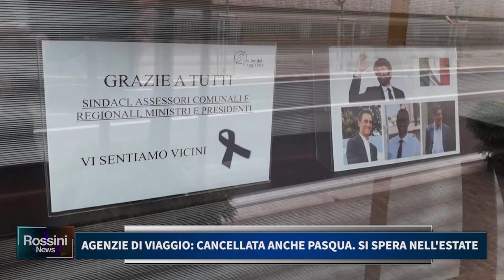AGENZIE DI VIAGGIO, CANCELLATA ANCHE PASQUA SI SPERA NELL' ESTATE